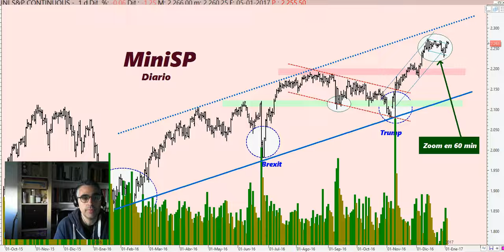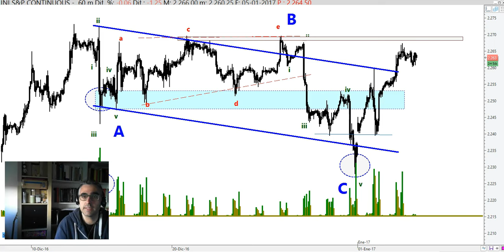Flash miniSP a 5 de enero de 2017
Breve comentario del futuro del miniSP desde el punto de vista de Precio & Volumen, o de la filosofía Wyckoff. La operativa en acciones, futuros y forex contiene un riesgo sustancial y no es para todos los inversores. Lee en el siguiente enlace la divulgación completa de riesgos: